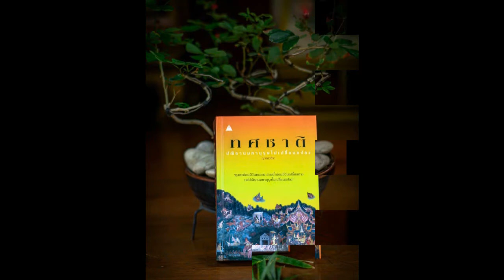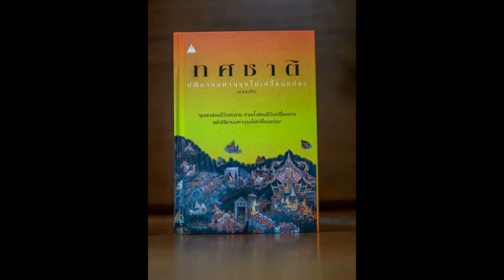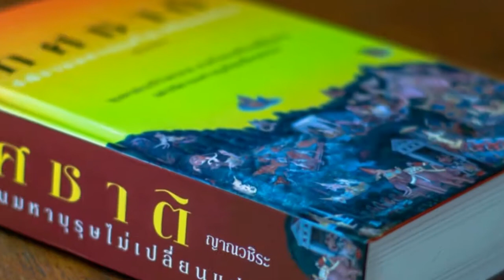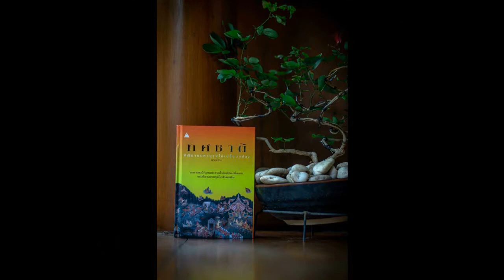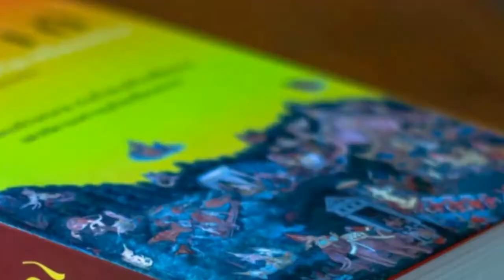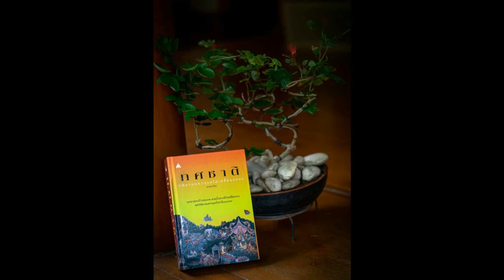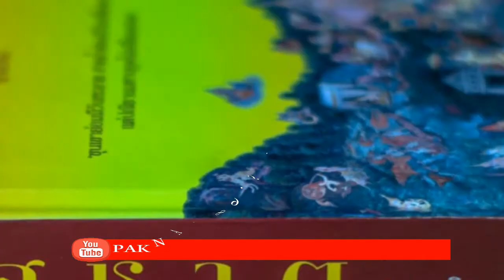ทศชาติ 060 มโหสถ ข่าวศึกจากสายลับ